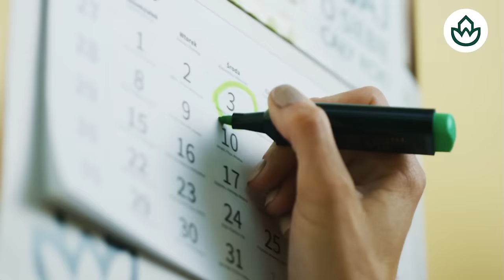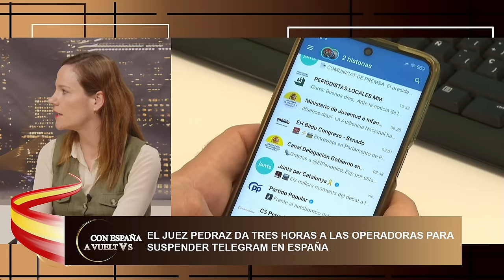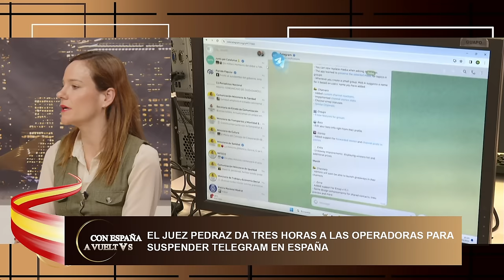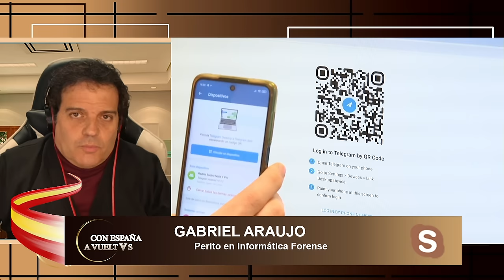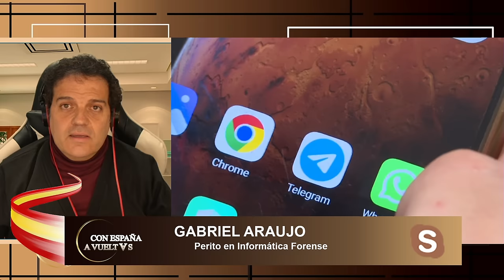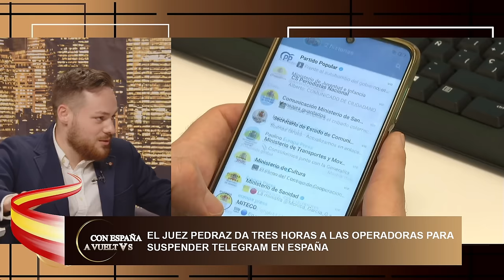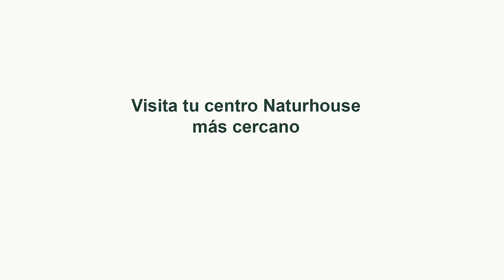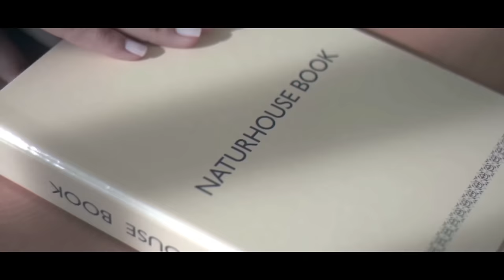Vox denuncia el cierre de Telegram como un "ataque sin precedentes contra la libertad de información